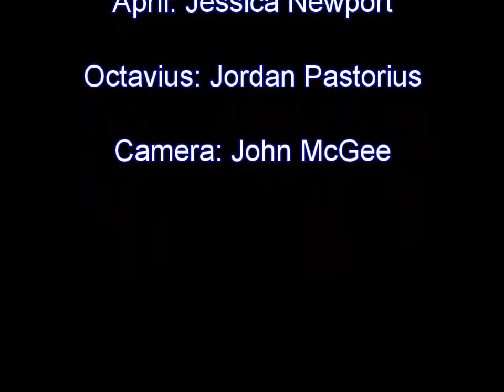Adopt-A-Pond Cleanup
Adopt-A-Pond helps residents learn to manage their stormwater ponds.  The first step is often to clean the pond up.  This video identifies the kind of plants that might need to be removed and shows a typical Adopt-A-Pond workday.  This is the first of a series.  Be sure to watch the second video on how to replant the pond.

This environmental education video was produced by Hillsborough County Public Works